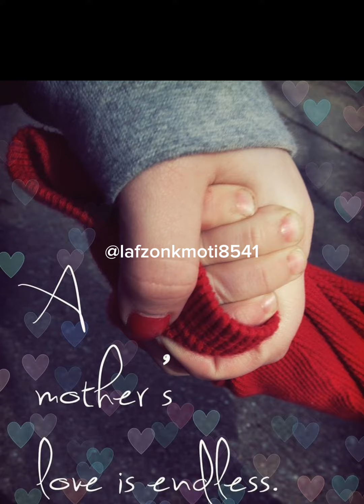urdu poetry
poetry
sad poetry in urdu
sad poetry
hindi poetry
2 line urdu poetry
urdu sad poetry
poetry urdu
urdu poetry status
love poetry
new poetry
faraz poetry
best urdu poetry collection
poetry shorts
poetry status
faraz ahmad faraz urdu poetry
panjabi poetry
poetry channel

sad poetry
2 line urdu poetry
urdu poetry status
2 lines urdu poetry
hindi poetry
poetry
2 line sad poetry
sad status poetry
poetry status
urdu poetry sad
urdu shayari
sad urdu poetry satus